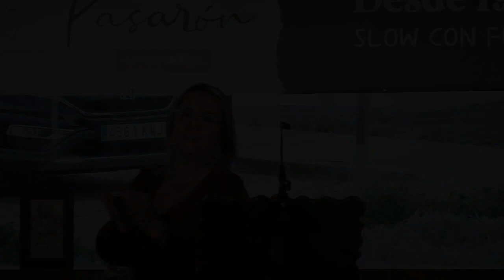PRESENTACIÓN 25 aniversario HR La Casa de Pasarón.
Hola! somos Leonardo y Susana, hermanos. Hemos rehabilitado la casa de nuestros tatarabuelos y la hemos convertido en un acogedor hotel rural de ambiente familiar.

Somos tu hotel rural en la Vera, La Casa de Pasarón, Extremadura :)). Nuestro hotel rural con piscina está en el pueblo más romántico de la Vera, Pasarón de la Vera y en una de las más bellas comarcas de Extremadura con más de 47 gargantas y a un paso de un montón de sitios por conocer en el valle del Jerte, el Parque Nacional de Monfragüe y Plasencia.